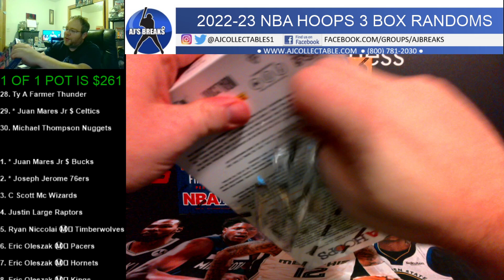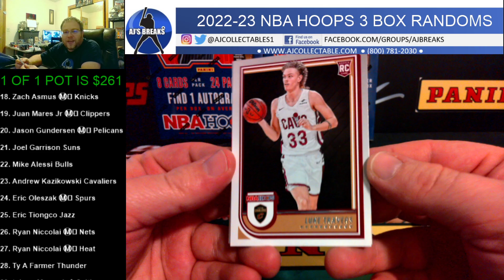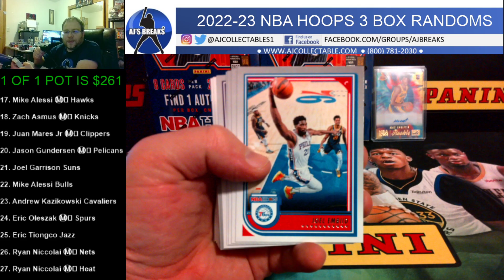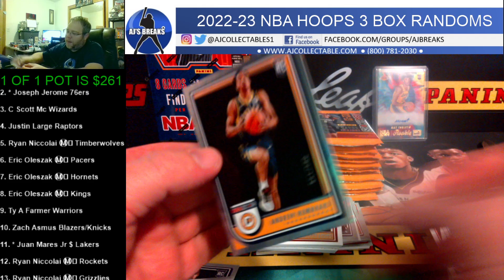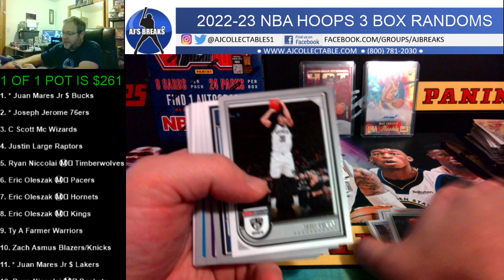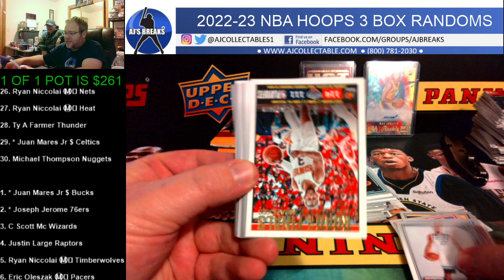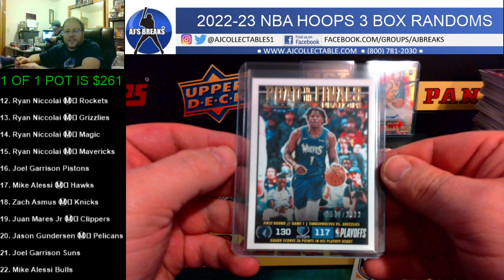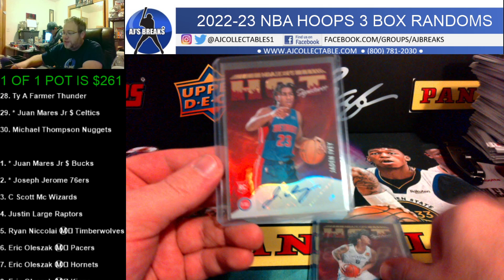2022-23 NBA HOOPS 3 BOX RANDOMS 02/02/2023